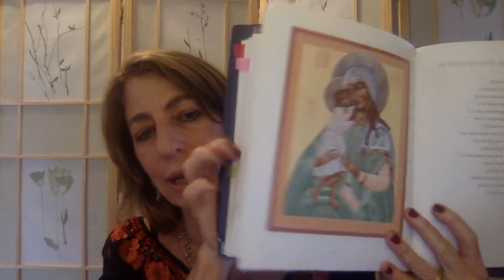Mirabai Starr - Spiritual Crisis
Please enjoy the opening of Mirabai Starr's Reflections Parallel class: The Dark Night of the Soul.